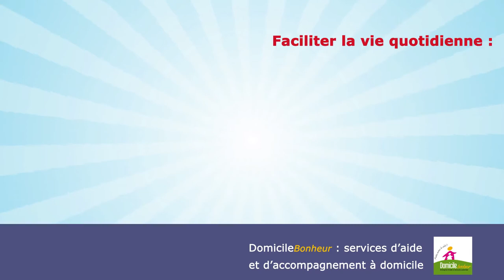COMPAGNIE ET ASSISTANCE POUR PERSONNES ÂGÉES- DOMICILE BONHEUR